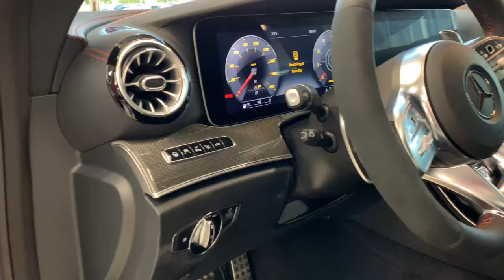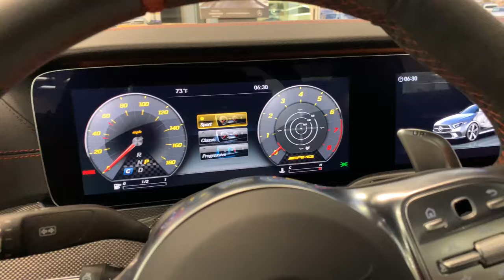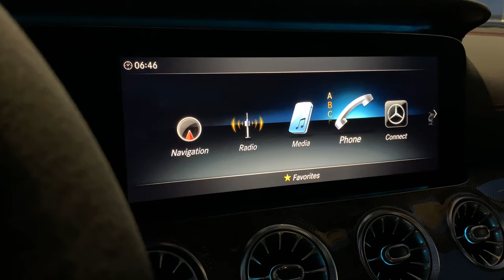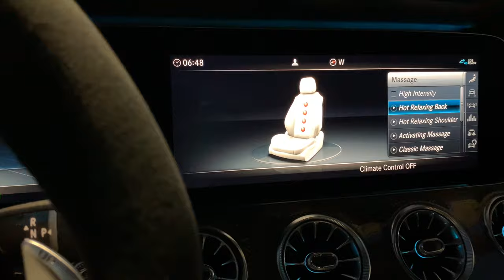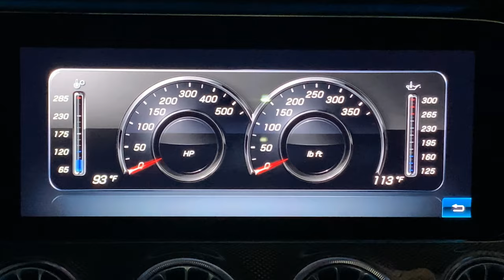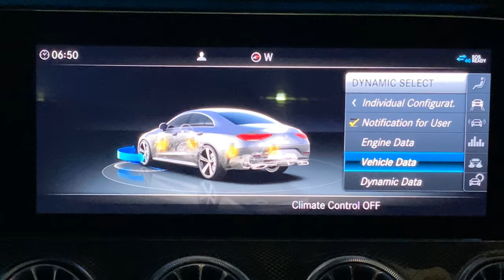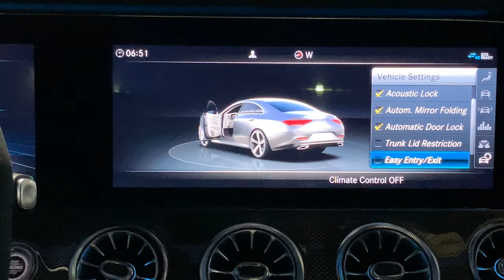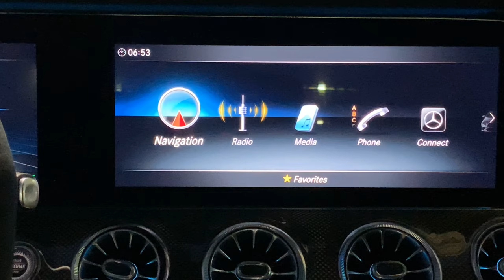2019 Mercedes AMG CLS 53 4matic+ Coupe | Luxury Performance Coupé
2019 Mercedes AMG CLS 53 Coupe | This CLS 53 AMG coupe is priced at $98,000 with options. This particular car has the Polar White exterior and AMG Black Nappa Leather w/ Red Stitching. This CLS 53 has the AMG®-enhanced 3.0L Inline-6 Turbo with EQ Boost producing 429 HP and 384 lb-ft of torque.

If you’re new to the channel: Welcome ~ I’m Benjamin and I create tech and auto content

Special thanks to Corey Funk of Mercedes Benz Of Draper.

Zhiyun Smooth 4 3-Axis Handheld Gimbal Stabilizer
Canon 2400 Digital SLR Camera Case Gadget Bag + Accessory Kit for EOS Rebel
Canon EOS Rebel T6 Digital SLR Camera Kit with EF-S 18-55mm f/3.5-5.6 IS II Lens (Black)
BONFOTO Travel Tripod from Amazon
Zhiyun Smooth 4 3-Axis Handheld Gimbal Stabilizer w/Focus Pull & Zoom for iPhone Xs Max Xr X 8 Plus 7 6 SE Android Smartphone Samsung Galaxy S9+ S9 S8+ S8 S7 S6 Q2 Edge New Smooth-Q/III in 2018 Black
GoPro HERO7 Black
Want to take great professional personal photos on your smartphone? Check out this Smartphone Gimbal Stabilizer 2018 - Zhiyun Smooth 4. It's rated the #1 Best Seller on Amazon in Video Camera Supports and Stabilizers.
Need something cool for entertainment? Get this LED Strip Lights 6.56ft for 40-60" TV on Amazon

Location: Draper/Utah/USA

The footage was the iPhone XS with Zhiyun Smooth 4 Gimbal